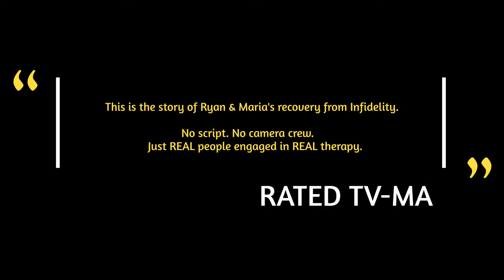The Game of Life | Episode 5 - The Infidelity Chronicles: Season 1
Season 1 of The Infidelity Chronicles explores the complicated relationship between Ryan and Maria and their recovery from infidelity. These two were brave enough to be vulnerable on camera so that others may learn from their relationship history. Comments are always encouraged, but please remember that this is real therapy with a real couple with real emotions, no script, no camera crew. Please do not insult them or bully them in your comments.

In the last episode, we saw how not having an agreed-upon healthy definition of infidelity contributed to Marias’s emotional infidelity with Dustin.

In this episode, we will see how failing to adapt to life stressors and balancing priorities along with the discovery of Ryan’s dishonesty about who he was when he entered the relationship has impacted the couple’s sexual intimacy, connection, and overall satisfaction. Let’s take a look.

Intimacy is the bedrock of any healthy relationship. One could argue that it’s what makes our relationship with our significant others unique and special. Without intimacy, passion withers and resentment builds which changes the dynamic of the relationship. Lovers become copartners and the spark of excitement dissipates in the dark.

When we listen to Ryan and Maria describe how they coped with the transition to parenthood and balancing life responsibilities, we can see how they found themselves being overwhelmed and at times too burnt out to notice and address the deficit in their relationship. This was clearly illustrated in their failure to address the factors that impacted their sexual intimacy.

Now, the task of confronting difficult life stressors without having adequate communication and conflict resolution skills is already challenging. It becomes more difficult when you consider the lack of trust that has been created by Maria’s emotional infidelity and Ryan’s dishonesty which was seen as a different form of infidelity from Maria’s vantage point.

I want you to pay attention to the accumulative impact of all the relationship events you have learned about so far and to what extent those events have laid the foundation for Maria’s second affair.
Until then, be well, be safe, and embrace the possibility for a brighter future.

If you or someone you know is struggling with the devastating impact of infidelity and needs help finding resources, please go If you are a therapist looking for training in infidelity counseling, please

🎬SUGGESTED VIDEOS
Don't forget to watch 📽 My other videos. Please check them out :